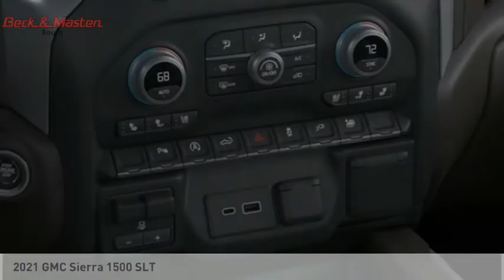2021 GMC Sierra 1500 G111063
2021 GMC Sierra 1500 SLT

This DK SKY MET 2021 GMC Sierra 1500 SLT might be just the crew cab for you.  It comes with a 8 Cylinder engine.  This one's a deal at $44,620.  The exterior is a dazzling dk sky met.  This is the vehicle for you! Give us a call today and don't let it slip away!